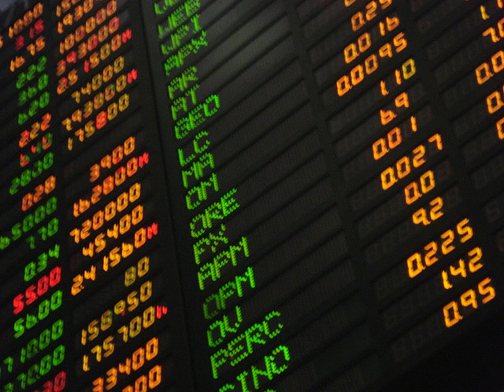ISO 10383 | Wikipedia audio article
This is an audio version of the Wikipedia Article:
ISO 10383

SUMMARY
The Market Identifier Code (MIC) (ISO 10383) is a unique identification code used to identify securities trading exchanges, regulated and non-regulated trading markets. The MIC is a four alphanumeric character code, and is defined in ISO 10383. by the International Organization for Standardization (ISO). For example, trades that are executed on the US NASDAQ market are identified using MIC code XNAS.